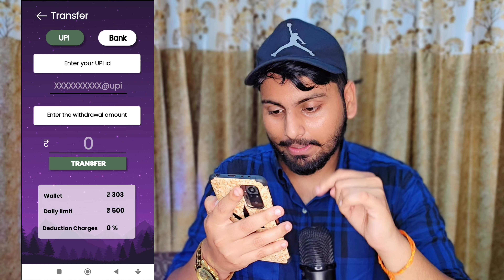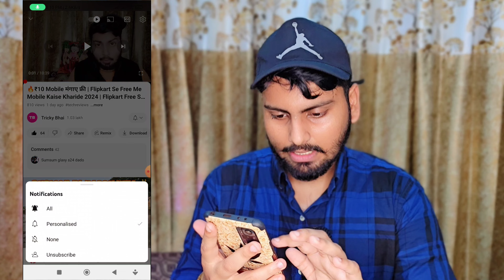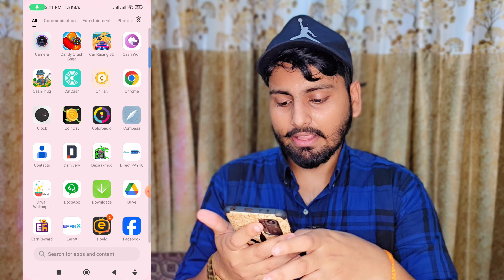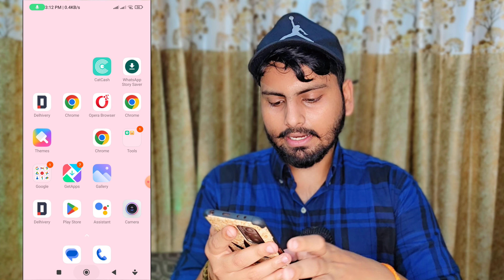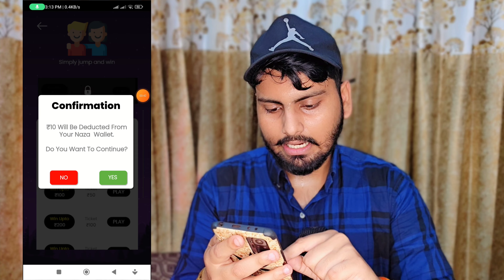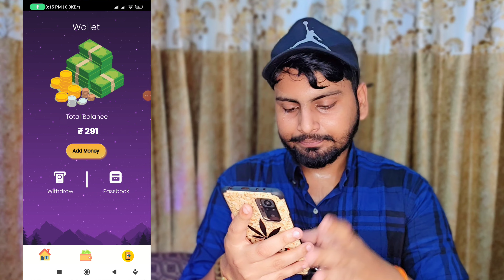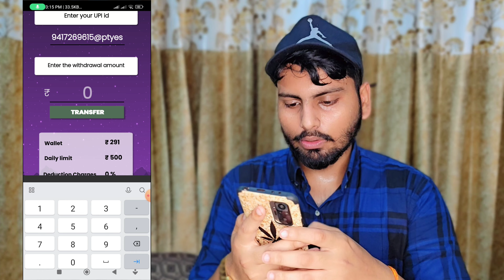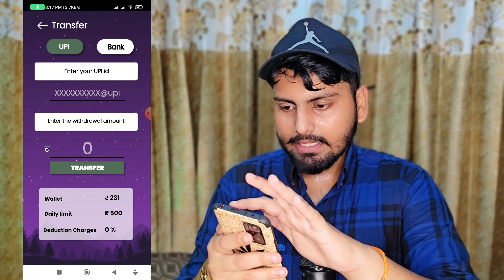FREE GAME KHELKAR PAISE KAISE KAMAYE | PLAY GAME AND EARN MONEY | BEST GAMING EARNING APP 2024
free fire game khelkar paise kamane wala app   free me game khelkar paise kamane wala app   free mein game khelkar paise kaise kamaye free fire game khelkar diamond kaise kamaye
best gaming earning app for paytm without
investment
today paytm cash without investment

FREE GAME KHELKAR PAISE KAISE KAMAYE | PLAY GAME AND EARN MONEY | BEST GAMING EARNING APP 2023